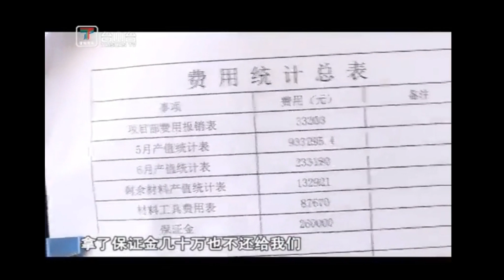台山新聞 康盛商鋪租戶鐵棚被拆 感歎生意難做（2020-7-3）